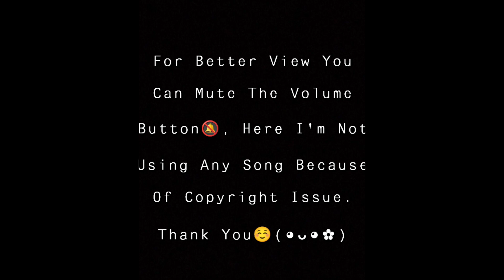Cotton Frock For Girls | Long Frock Designs | Maxi frock || AS clipz ✨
ᵀʰⁱˢ ᶜʰᵃⁿⁿᵉˡ ᴵˢ ᴬˡˡ ᴬᵇᵒᵘᵗ ᶠᵃˢʰⁱᵒⁿ, ᴰʳᵉˢˢ💃🏻 ᴰᵉˢⁱᵍⁿˢ, ᶠᵒᵒᵗʷᵉᵃʳ👠ᴰᵉˢⁱᵍⁿˢ, ᴶᵉʷᵉˡˡᵉʳʸ💎ᴰᵉˢⁱᵍⁿˢ, ᴺᵉʷ ᵃⁿᵈ ᴸᵃᵗᵉˢᵗ ᴷᵘʳᵗⁱ ᴵᵈᵉᵃˢ👗, ᶠᵃˢʰⁱᵒⁿ ᶜᵒˡˡᵉᶜᵗⁱᵒⁿˢ, ᴰᴾᶻ, ᴾʳᵒᶠⁱˡᵉ ᴾⁱᶜᵗᵘʳᵉˢ ᴵᵈᵉᵃ'ˢ, ᴾʰᵒᵗᵒ ᴾᵒˢᵉˢ, ᴾʰᵒᵗᵒᵍʳᵃᵖʰʸ ᴾᵒˢᵉˢ, ˢⁱᵐᵖˡᵉ & ᶠᵃⁿᶜʸ ᴶᵉʷᵉˡˡᵉʳʸ ᵃⁿᵈ ᴹᵘᶜʰ ᴹᵒʳᵉ.

Ꮮเkꫀ Ⲋhᥲɾꫀ & Ⲋᥙᖯ᥉ᥴɾเᖯꫀ Ꭲꪮ ℳᥡ Ꭹꪮᥙtᥙᖯꫀ Ꮯhᥲᥒᥒꫀᥣ ᎪⲊ ᥴᥣเρᤁ💫

🍁Feel Free To Let Me Know If You Have Any Suggestions For Future Videos.(⁠•⁠‿⁠•⁠)

🍁If you have any issue about pictures kindly msg me on my comment section I'll remove it.

🍁 This Channel Is For General Information Purposes Only We Don't Sell Any Item.

Keywords & Tags🔖 :⁠-⁠)